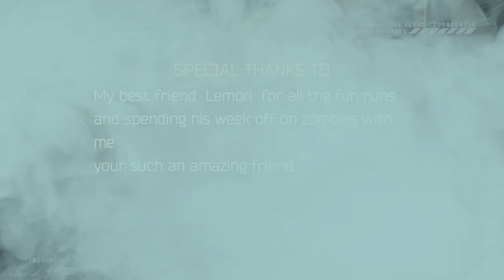MWZ fun with Lemon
I play with lemon most night we complety chill out together have nothing but fun we met just over a year ago through division 2